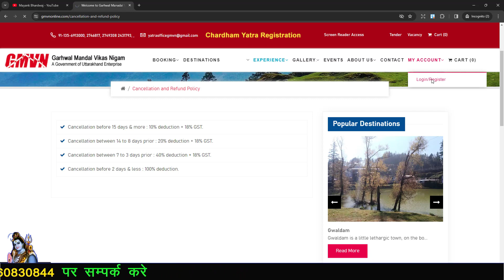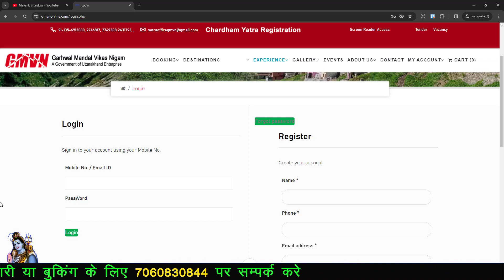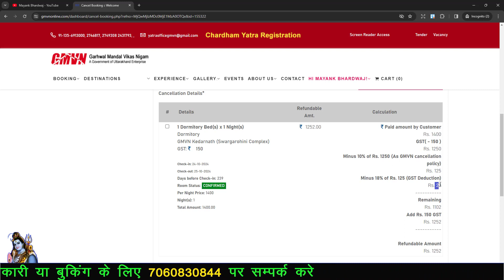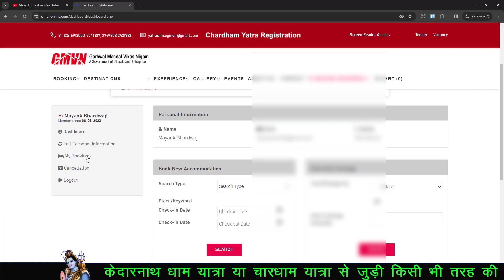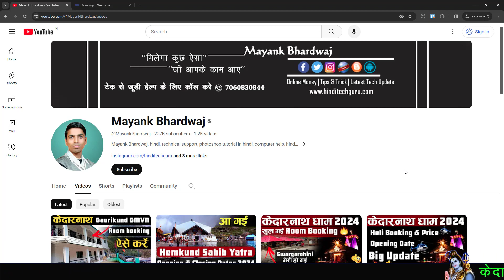How to Cancel Kedarnath GMVN Room Booking | Kedarnath Swargarohini Room Booking कैंसिल करना सीखे💥🙏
Hi,
I Am Mayank Bhardwaj. Welcome to My YouTube Channel with My Big Thanks. today my video is How to Cancel Kedarnath GMVN Room Booking. mere is video ke dwara aap Kedarnath Swargarohini Room Booking कैंसिल करना sikhenge.